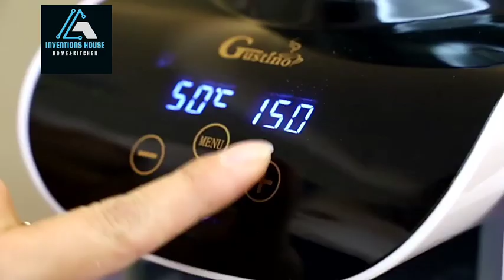Baby Formula Milk Maker Machine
PRODUCT DESCRIPTION

Formula dispensing machine---Use the buttons on the machine panel to set the formula concentration, temperature and water volume, and the machine will automatically heat, mix and dispense the formula according to your settings

Formula concentration & Bottle tray position adjustable--- Works with virtually all formula brands and all bottle brands or sizes

Wider Customizable Design---Water volume adjustable between 1 to 9 ounces (30-270 ml) in 0.5 ounce increments; temperature adjustable between 98°F-158°F (37-70°C) in 1°F increment. FCC approved and BPA FREE

 own it now !!